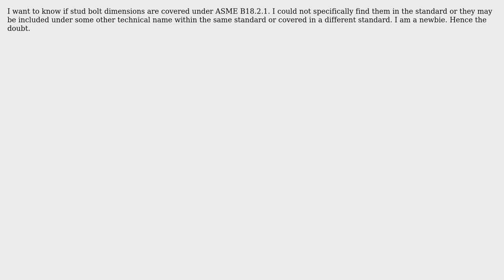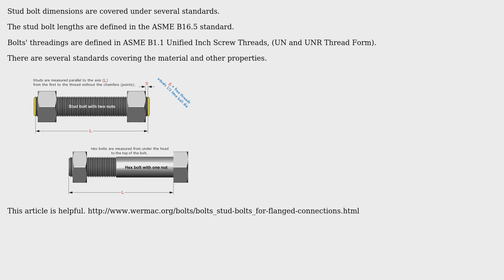Engineering: Is stud bolts covered under ASME B18.2.1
With thanks & praise to God, and with thanks to the many people who have made this project possible! You are responsible for your own actions.